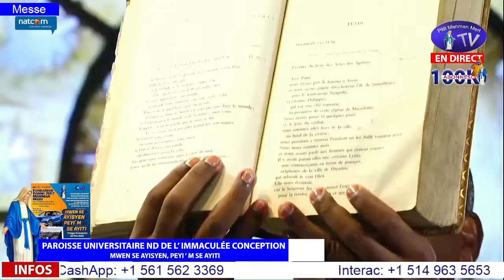SAMEDI 4 Mai 2024 - EVANGILE AU QUOTIDIEN